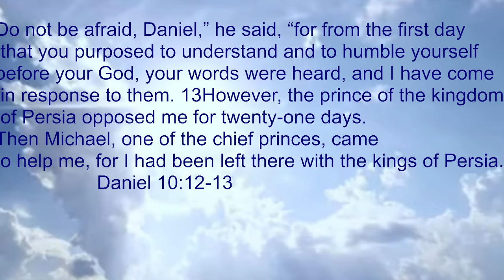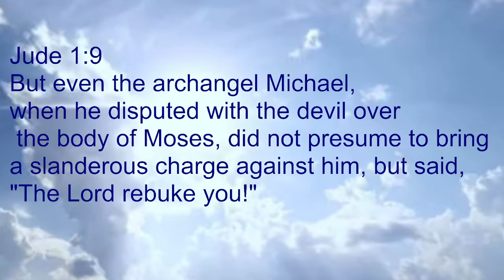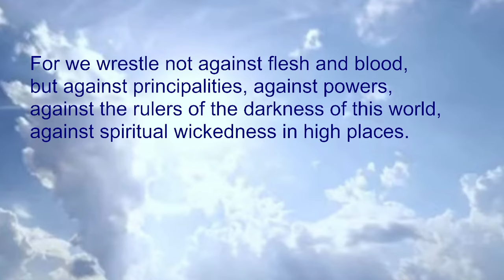THE REASONS THE PRAYER ANSWERS DELAY- Know why you did not receive prayer answer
The reasons the prayers answers delay. why the answers for the prayers delay? It is true that many Christians are living in poverty , and many Christians has lost their family members due to diseases.
we discuss also REASONS WHY MANY CHRISTIANS ARE FINANCIALLY BROKE AND STILL LIVING IN POVERTY-Blessed Daily Inspirational Prayers | Start Your Day With God!
Know why you did not receive prayer answer .

Biblical FAITH Explained in a Powerful Way
What is Biblical faith? Bible teacher Derek Prince says that faith is a substance in our heart, it's something in our hearts that leads to new things. By faith we believe unto salvation.

➤𝐒𝐩𝐞𝐚𝐤𝐞𝐫(𝐬):
Joyce Chale

➤ 𝐎𝐫𝐢𝐠𝐢𝐧𝐚𝐥 𝐒𝐞𝐫𝐦𝐨𝐧:
Through Repentance To Faith, recorded in Norway